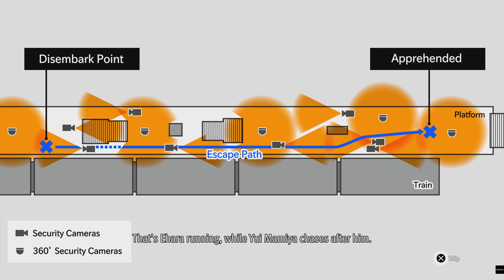Lost Judgment (PS5) [2K 60fps]: Chapter 11 Undercover [Part 2]